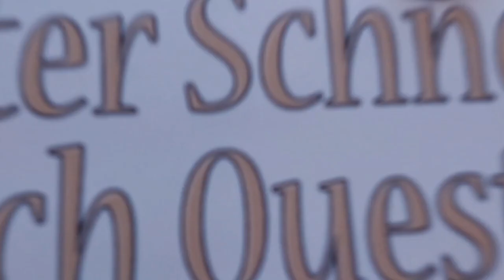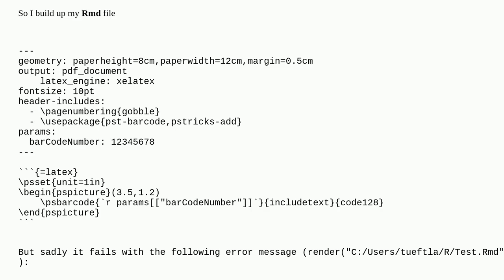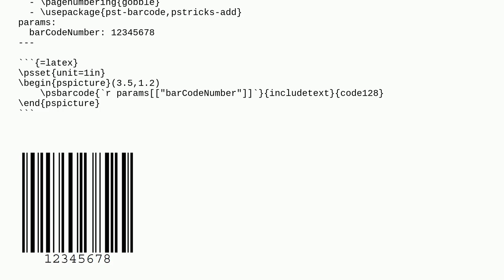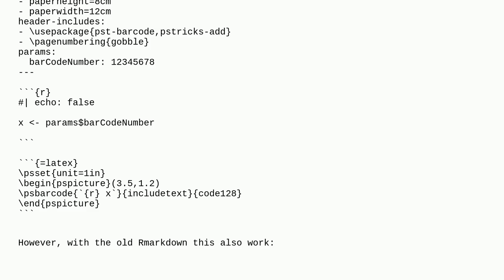Tex: Barcode output in rmarkdown document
Barcode output in rmarkdown document

A special thanks goes out to the community

  miktex r pst-barcode barcodes rmarkdown